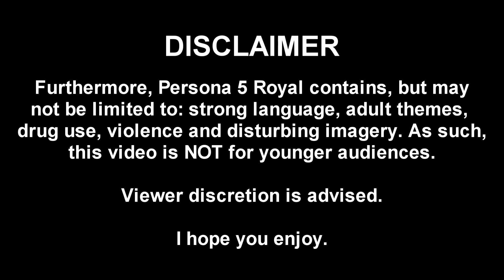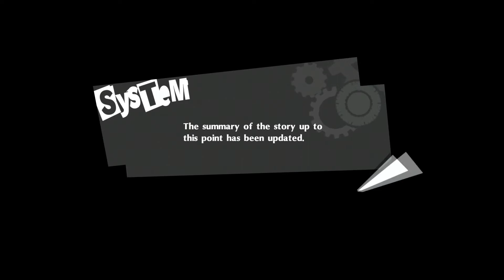Let's Play | Persona 5 Royal: Episode #44 - Casino Royal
Welcome back to Persona 5 Royal! Sorry for the delay this week, I wanted to put Dragunity 101 out on the Wednesday. This week the episodes will be up on Thursday and Sunday and will go back to normal next week. Thanks for understanding.

This time, we're finally going full circle as we enter the Casino of Envy - the best palace with the best music. And the only way you can traverse it is by walking like the cool boiz we are.